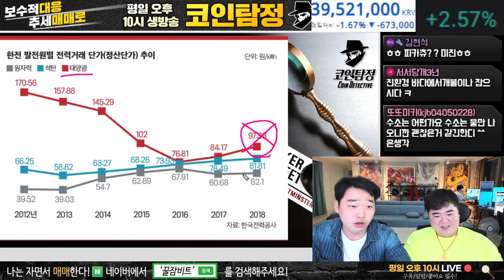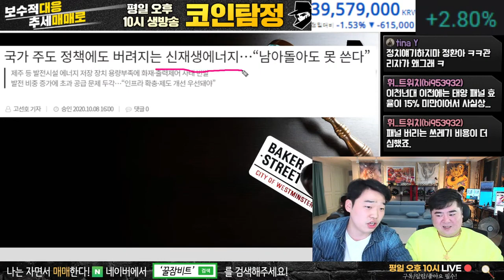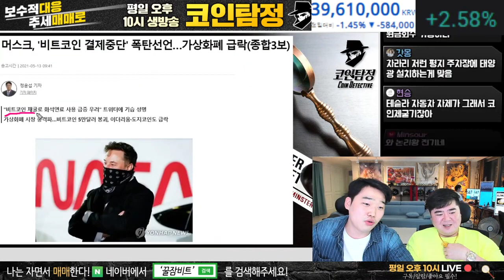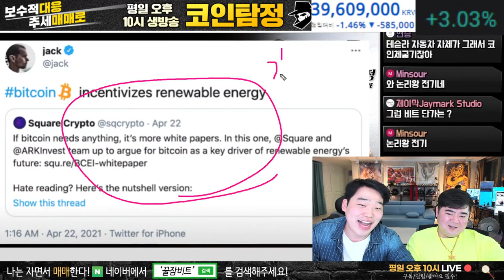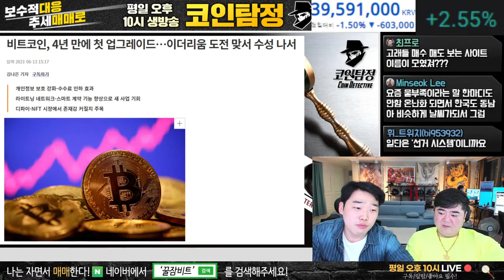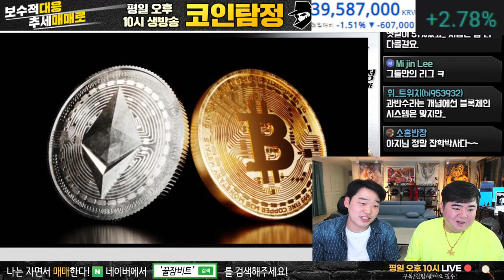많은 기업들이 ESG에 투자하는 이유는 뭘까? (6)